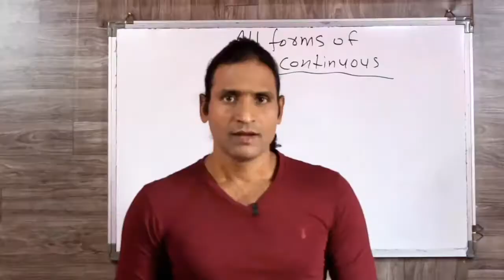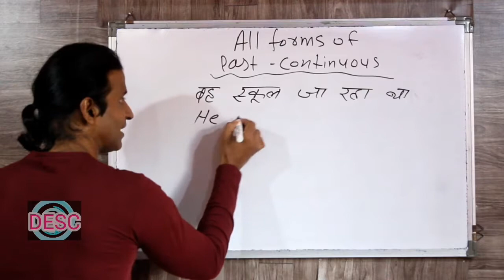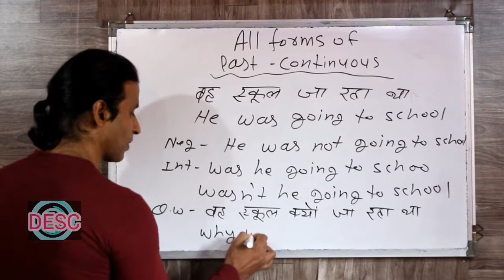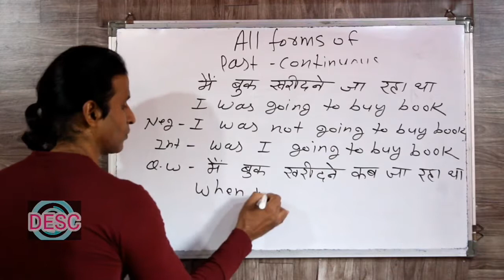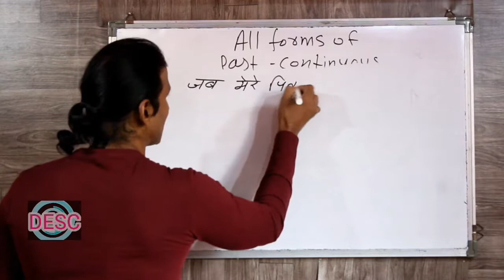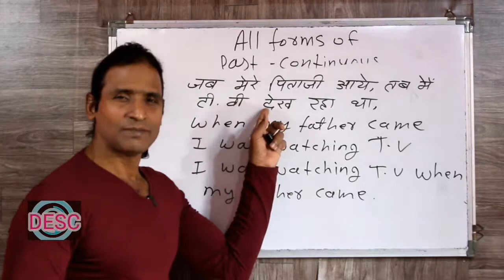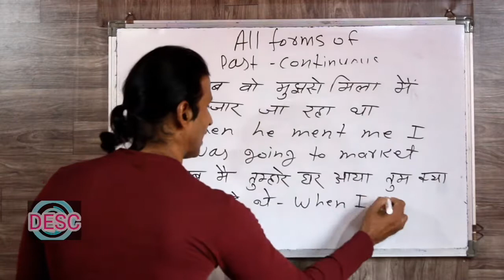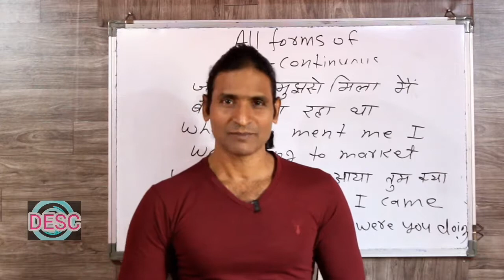CLASS 108 ALL FORM OF PAST CONTINUOUS TENSE सिखने का सबसे आसान तरीका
dosto ye hamara education channel hai jisme english asaani se sikhne ke tarike bataye jaate hai aur hamara har video step by step hota bilkul ek real class ki tarah dosto agar aapko achha lage toh like karna share karna comment karna aur mere channel ko subscribe kar dena agar aap english sikhna chahte hai toh deva english spoken class ka regular video dekhiye ENGLISH SIKHNE KA SABSE ASAN TARIKA english kaise sikhe hindi se english kaise sikhe